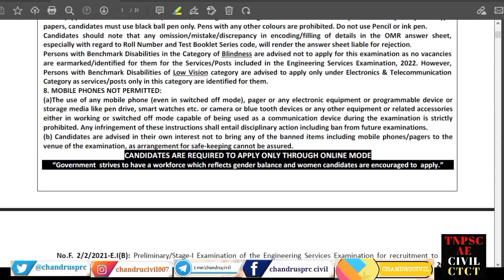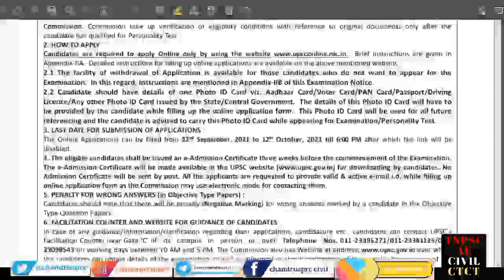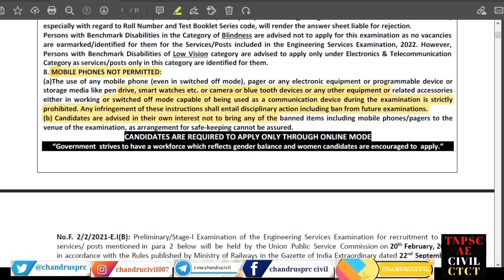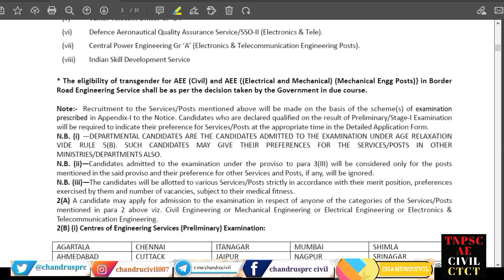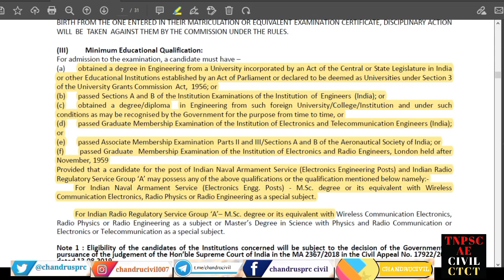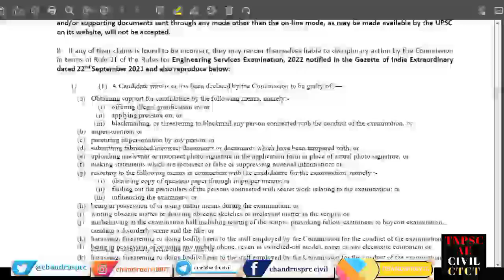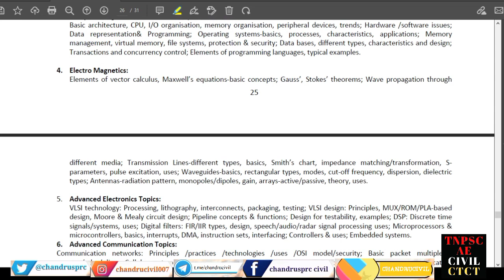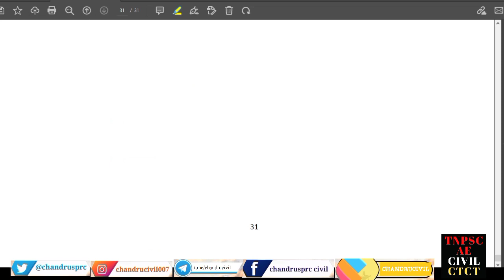UPSC Engineering Service Exam 2021| syllabus,pattern,important dates, payment|civil engineering jobs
டிப்ளமோ விண்ணப்பதாரர்கள் தயவுசெய்து கல்வித் தகுதியை PDF அறிவிப்பில் சரிபார்க்கவும் PDF 🧠 பக்கம் எண் 7 பகுதி lll -C 🧠] தகுதிகளை சரிபார்க்கவும்

diploma candidates kindly check the education qualification in notification PDF {🧠page no 7 part lll -C 🧠]check qualifications

00:00 intro
0:50 important notices
3:15 important dates applying and closing
4:10 type of test
4:20 exam instructions
5:00 job and post Category
6:10 Exam centres
7:04 Age limit
7:30 Education qualifications
8:00 Fees and payment options
8:30 How to apply
9:06 Exam pattern
10:04 syllabus for all post
11:14 important applying instructions and photo uploading condition
12:19 online or omr sheets examination details